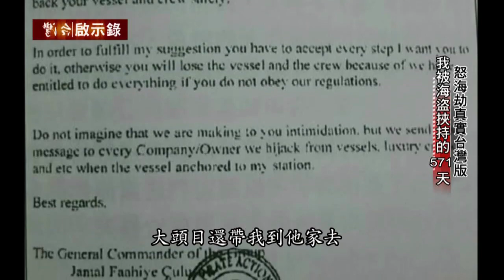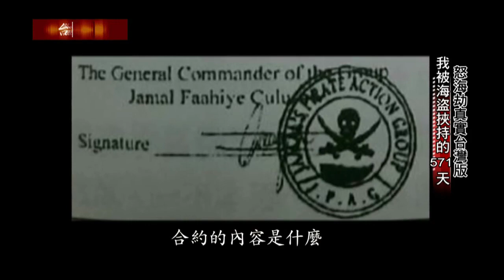【預告】台灣船長被海盜挾持了571天!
「怒海劫真實台灣版，我被海盜挾持571天！」五年前，一艘台灣遠洋漁船遭到索馬利亞­海盜挾持！台灣船長如何撐過地獄般571天?親眼目睹海盜村，好手好腳都去幹海盜?海­盜也有好人，人在江湖身不由己！白紙黑字簽契約，海盜企業化經營拿錢放人！獨家專訪劫­後餘生台灣船長！今晚22:58「台灣啟示錄」，敬請鎖定！